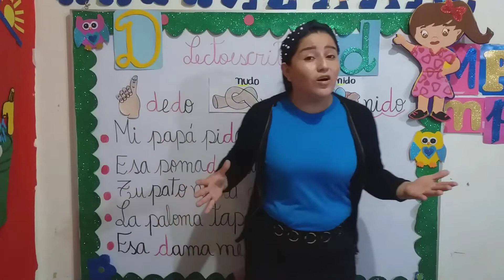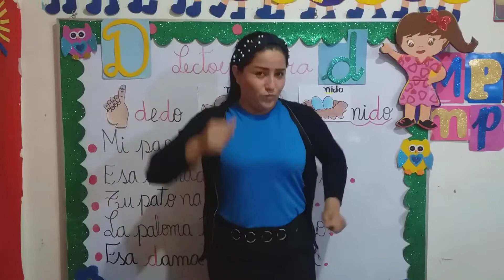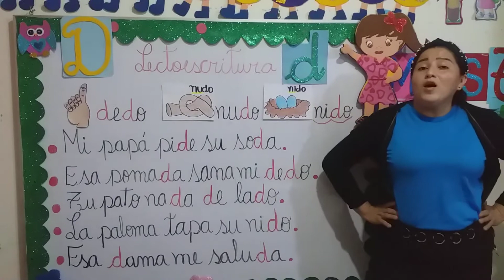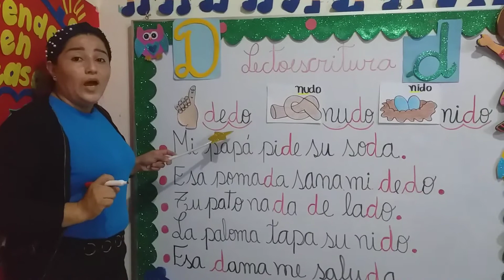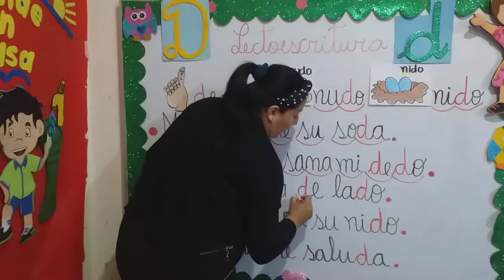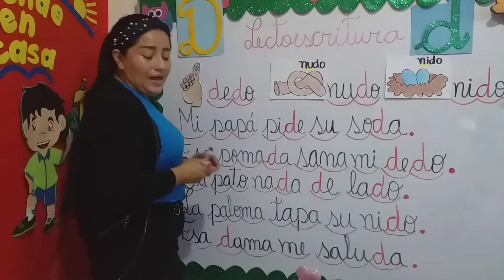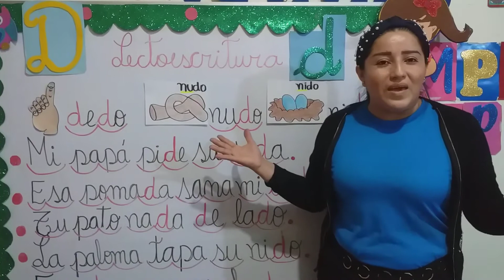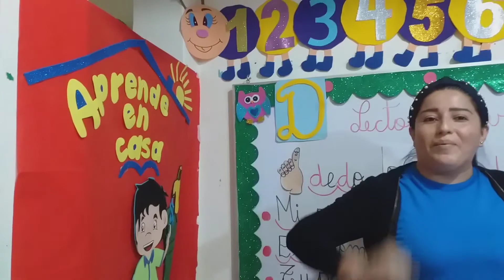Práctica de lectoescritura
Aprendiendo la lectoescritura con la letra d.